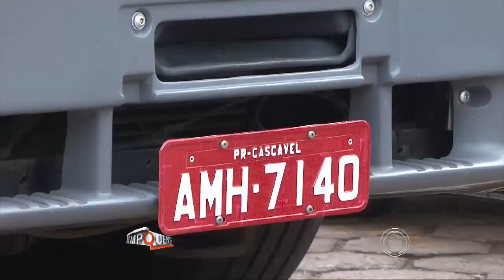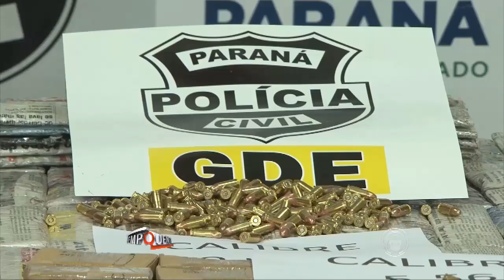Polícia faz uma das maiores apreensões de munições no Paraná